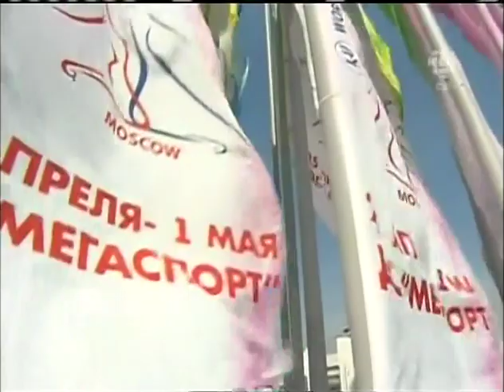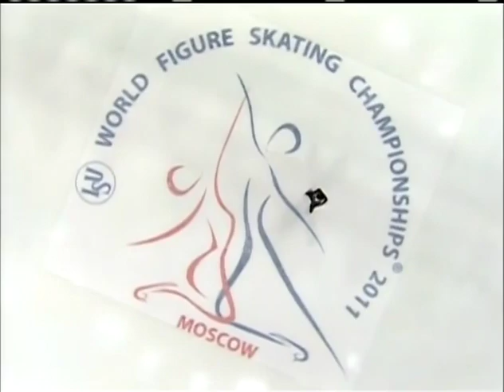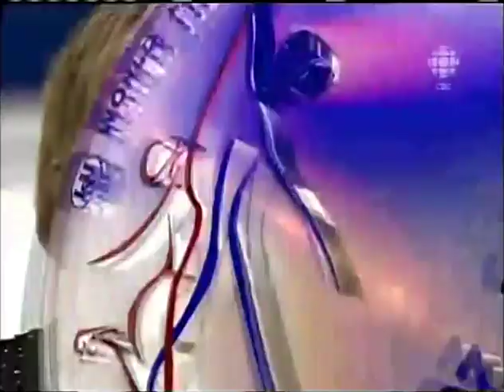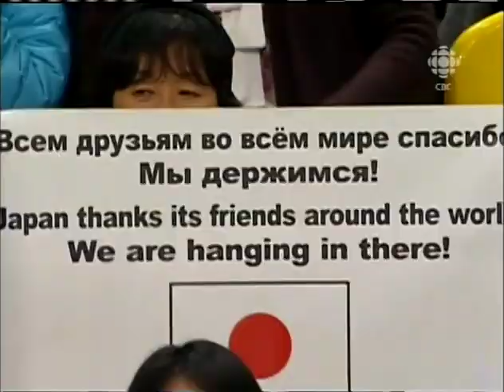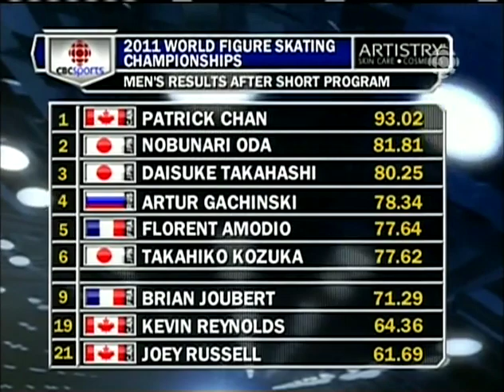2011 World Figure Skating Championships Men Short Part 3